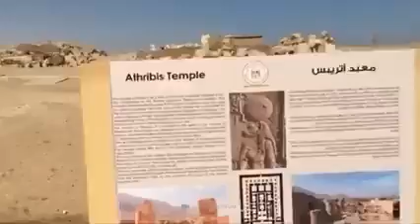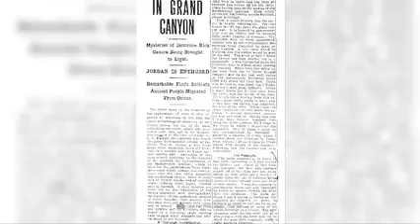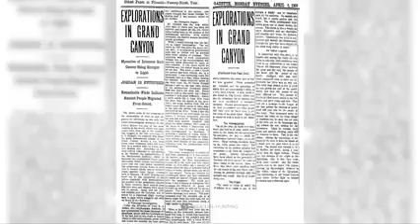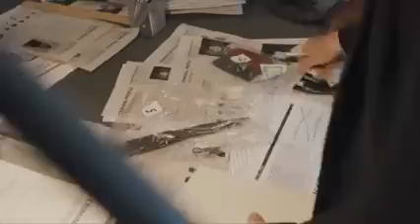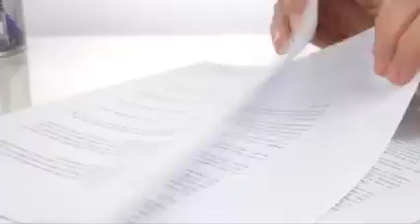La nouvelle découverte en Egypte qui Effraie les scientifiques 2023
Que'est - ce - Qui  a été trouvé